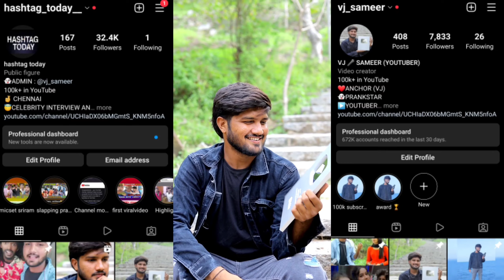GHOST 🤯 STORIES - ERUKA ELLIYA ..? PUBLIC TALKS | I AM SCARED AFTER ALL ANSWER | VJ SAMEER | HASHTAG